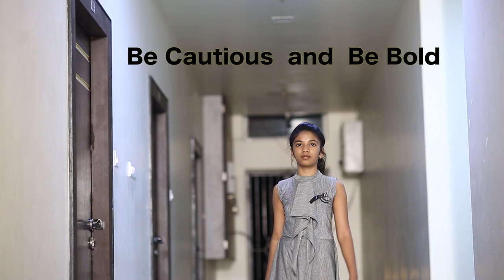TOUCH ME NOT A Short Movie on Safe Touch and unsafe Touch for the awareness of children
Kurnool Police Made This Film for the awareness of Children to understand good touch and bad touch and where to react and whom to inform about the incident. Share
Kurnool She Team Whats App  Number - 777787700
Kurnool Police Whats App Number -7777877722